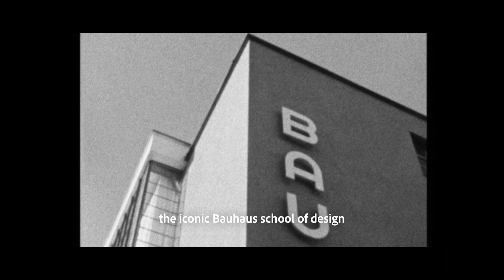Adobe recupera las tipografías inacabadas de Bauhaus Dessau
Adobe continúa desenterrando tesoros. El año pasado recreaba y digitalizaba los pinceles de Edvard Munch. Ahora ha recuperado las tipografías de la famosa escuela de diseño Bauhaus Dessau: “Los Alfabetos perdidos de la Bauhaus Dessau”.

Bauhaus Dessau, la mundialmente reconocida escuela de diseño, fue cerrada en 1932 por el Partido Nacional Socialista. Su cierre dejó obras maestras inacabadas de legendarios maestros del diseño, nombres como Xanti Schawinsky, Joost Schmidt, Carl Marx, Alfred Arndt y Reinhold Rossig. En colaboración con la Fundación Bauhaus Dessau, Adobe se propuso completar y digitalizar el trabajo interrumpido de estos diseñadores y finalizar las tipografías para convertirlas en históricas fuentes a disposición de los usuarios.